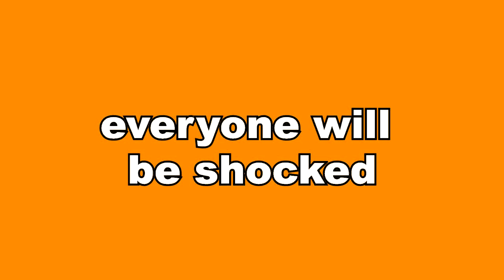ANUPAMA || वनराज के रवैये से तंग आकर अनुपमां छोड़ेगी शाह निवास